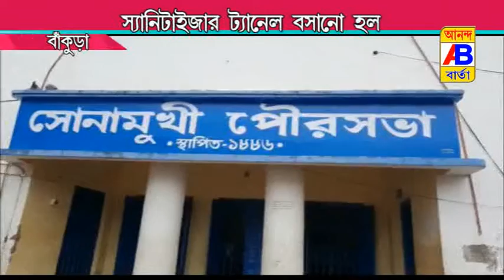SANITIZER TUNNEL HAS BEEN INSTALLED IN THE MUNICIPALITY